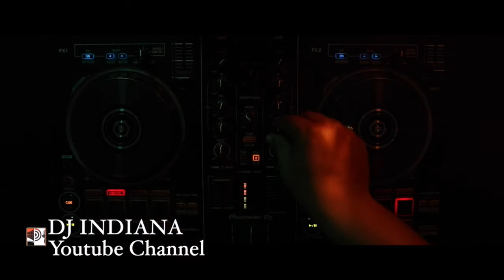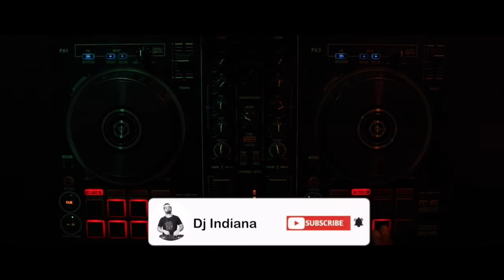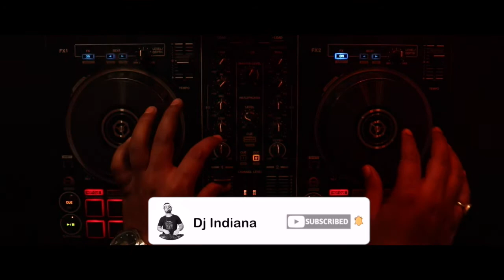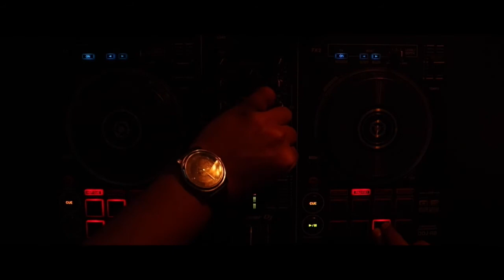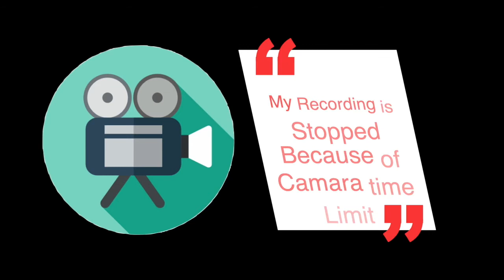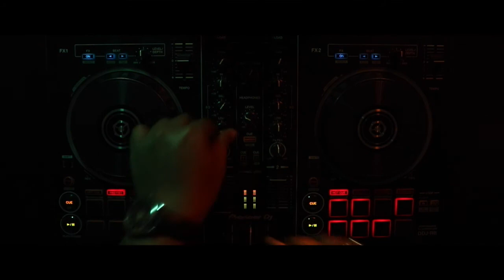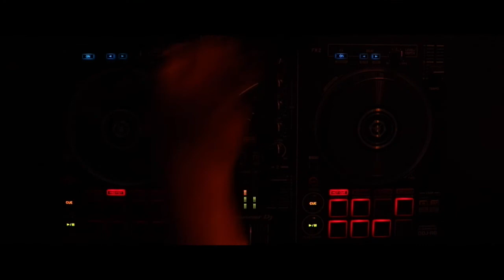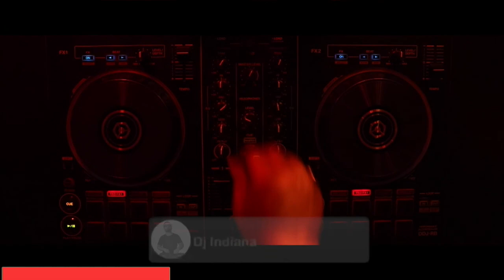Valentines Party Songs 2021| Best Romantic Songs | Best Bollywood Songs | Best Valentine Songs 2021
Tags -valentinesongs
How you can make your own DJ Set
Special Links:-

1. Green Screen
2. DJ Controller I Suggest for Beginners
3. DJ Headphone
4. (Budget)Mackie CR Series
5. Camera
6. Camara Tripot
7. Light For DJSet

           Here’s to a wild party to let go of the roughest year of this decade, presenting to you Party Mix 2021 - A compilation of some of the best party songs of this year. Looking forward to watching you dance & enjoy this mix at your house parties

Video Scripts -

Hello Guys,
In this video, I am going to play Bollywood House song. I hope it will be helpful for you.

Product I use to make YouTube video

* Lav. Microphone
* Shotgun Microphone

* DJ Sound card
* Aux Cables
* DJ Headphone
* USB Pendrive
* External Harddisk
* Dynamic Microphone
* USB Hub
* USB Case
* Headphone Case
* DJ Controller I Sugg

My Music Studio Gadgets

* Vocal Recording Mic
* Podcasting Mic
* Interface I use
* Interface I suggest
* Studio Headphone
* Studio Speaker